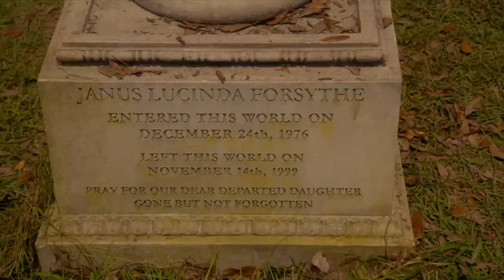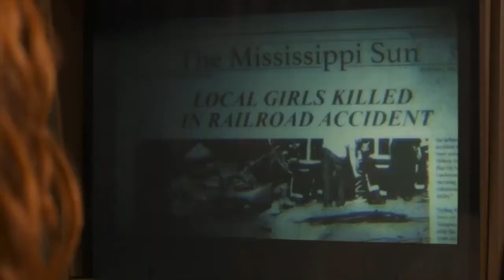PARADISE LOST Official Trailer (2020) | Josh Hartnett, Nick Nolte TV Series HD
Itu adalah kisah keluarga selatan kontemporer, diceritakan melalui mata istri dari anak yang hilang dan istri psikiater berpendidikan Stanford yang kembali ke Mississippi untuk membantu menjalankan bisnis keluarganya

It is a contemporary southern family saga, told through the eyes of the wife of a prodigal son and his Stanford educated psychiatrist wife who returns home to Mississippi to help run his family business.